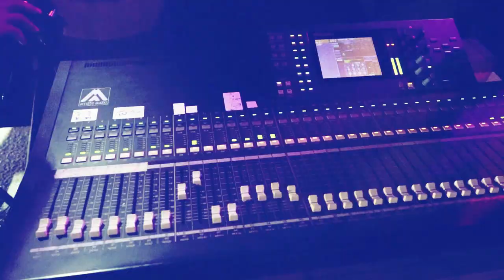الفنان علاء الجلاد يحرج على شباب ازصرين ناااار + مثمن حريقة العريس سامر عديلي اوصرين 2021